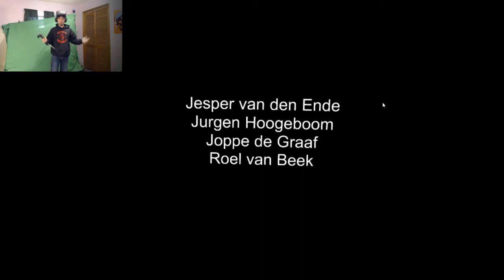The Cubicle VR Gamplay | HTC Vive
I had no idea what to expect from this and still dont know what happened... sorta. Hope you enjoyed.